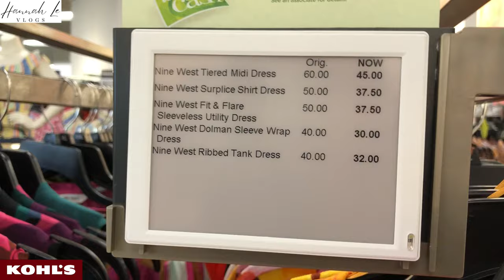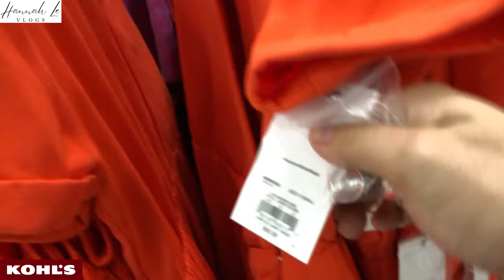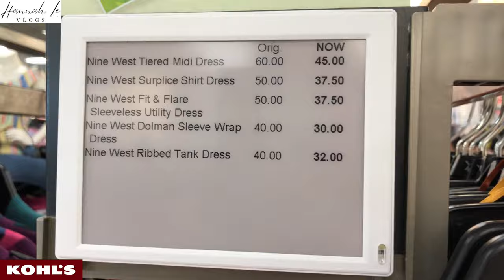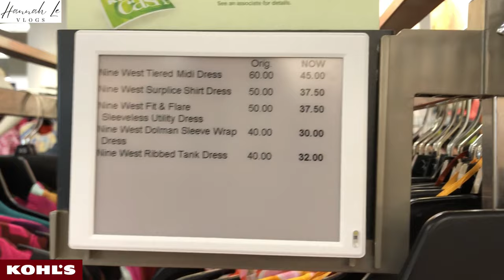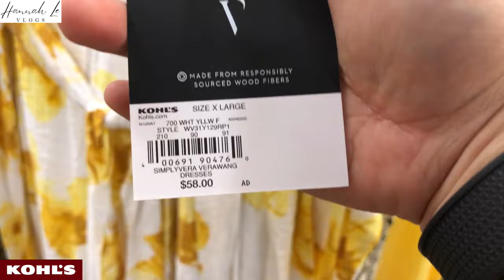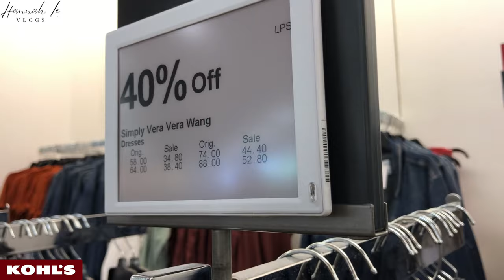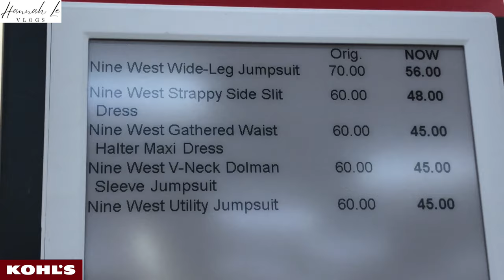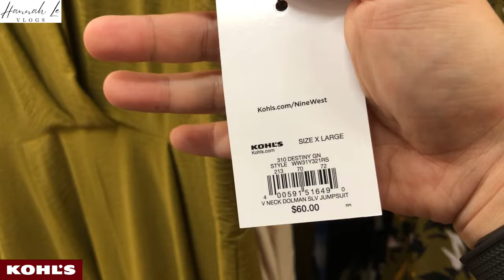❤️Kohl's Women's Clothing New Arrivals | Simple, Beautiful & Elegant | Beautiful Affordable Fashion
❤️🥰Kohl's Women's Clothing New Arrivals | Simple, Beautiful & Elegant | Beautiful Affordable Fashion @HannahLeVlogs

❤️🥰Quần Áo Nữ Kohl's Mới Về | Đơn giản, Đẹp & Thanh lịch | Thời trang đẹp giá cả phải chăng
❤️🥰Kohl's Ropa de mujer Recién llegados | Simple, hermoso y elegante | Hermosa Moda Asequible
❤️🥰Kohl's Roupa Feminina Novidades | Simples, Bonito e Elegante | Linda Moda Acessível
❤️🥰कोहल के महिलाओं के कपड़े नए आगमन | सरल, सुंदर और सुरुचिपूर्ण | सुंदर किफायती फैशन
❤️🥰Kohl's Dameklær New Arrivals | Enkel, vakker og elegant | Vakker rimelig mote
❤️🥰Neu eingetroffene Damenbekleidung von Kohl's | Schlicht, schön und elegant | Schöne, erschwingliche Mode
وصل حديثًا من ❤️🥰Kohl's Women's Clothing | بسيطة وجميلة وأنيقة | أزياء جميلة وبأسعار معقولة
❤️🥰Kohl's 여성 의류 신상품 | 단순하고 아름답고 우아한 | 아름답고 저렴한 패션
❤️🥰Kohl's 婦人服新着 | シンプル、美しく、エレガント | 美しい手頃なファッション
❤️🥰Nouveautés de vêtements pour femmes Kohl's | Simple, beau et élégant | Belle mode abordable
❤️🥰Новые поступления женской одежды Kohl's | Просто, красиво и элегантно | Красивая доступная мода
❤️🥰Kohl's Damkläder Nyheter | Enkel, vacker och elegant | Vackert prisvärt mode
❤️🥰Kohlin naisten vaatteet Uutuuksia | Yksinkertainen, kaunis ja tyylikäs | Kaunis edullinen muoti
❤️🥰Kohl's dameskleding Nieuw binnen | Eenvoudig, mooi en elegant | Mooie betaalbare mode
❤️🥰Kohl's Dametøj New Arrivals | Enkel, smuk og elegant | Smuk prisvenlig mode
❤️🥰Nuovi Arrivi Abbigliamento Donna Kohl | Semplice, bello ed elegante | Bella moda a prezzi accessibili
❤️🥰Kohl's 女裝新品上架 | 簡約、美麗、優雅 | 美麗實惠的時尚
❤️🥰Kohl's 女装新品上架 | 简约、美丽、优雅 | 美丽实惠的时尚
❤️🥰Kohl's Women's Clothing Kedatangan Baru | Simpel, Cantik & Elegan | Fashion Cantik Terjangkau
❤️🥰Pakaian Wanita Kohl's New Arrival | Mudah, Cantik & Anggun | Fesyen Mampu Milik Cantik
❤️🥰Нови дамски дрехи на Kohl | Просто, красиво и елегантно | Красива достъпна мода
❤️🥰Kohl's Dámské oblečení Nové přírůstky | Jednoduché, krásné a elegantní | Krásná cenově dostupná móda
❤️🥰 Kohl's בגדי נשים חדשים הגיעו | פשוט, יפה ואלגנטי | אופנה יפה במחיר סביר
❤️🥰Kohl's Odzież damska Nowości | Prosty, piękny i elegancki | Piękna niedroga moda
❤️🥰Kohl's Nova ženska oblačila | Enostavno, lepo in elegantno | Lepa in dostopna moda
❤️🥰Kohl's Women's Clothing New Arrivals | เรียบง่าย สวยงาม & สง่างาม | แฟชั่นสวยราคาไม่แพง
❤️🥰Kohl's Moteriškų drabužių naujiena | Paprasta, gražu ir elegantiška | Graži įperkama mada
❤️🥰Mga Bagong Dumating na Damit ng Pambabaeng Kohl | Simple, Maganda at Elegant | Magagandang Abot-kayang Fashion
❤️🥰কোহলের মহিলাদের পোশাক নতুন আগমন | সহজ, সুন্দর এবং মার্জিত | সুন্দর সাশ্রয়ী মূল্যের ফ্যাশন
❤️🥰Kohl's Kadın Giyim Yeni Gelenler | Sade, Güzel ve Zarif | Güzel Uygun Fiyatlı Moda
❤️🥰Kohl's կանացի հագուստ Նոր ժամանումներ | Պարզ, գեղեցիկ և էլեգանտ | Գեղեցիկ Մատչելի Նորաձևություն
❤️🥰Новыя паступленні жаночага адзення Kohl | Просты, прыгожы і элегантны | Прыгожая даступная мода
❤️🥰Kohl's Nova ženska odjeća | Jednostavno, lijepo i elegantno | Lijepa pristupačna moda
❤️🥰Kohl's-ის ქალის ტანსაცმელი ახალი შემოსული | მარტივი, ლამაზი და ელეგანტური | ლამაზი მოდა
❤️🥰Kohl's Női Ruházat Újdonságok | Egyszerű, szép és elegáns | Gyönyörű megfizethető divat
❤️🥰Νέες παραλαβές Γυναικεία Ρούχα Kohl's | Απλό, Όμορφο & Κομψό | Όμορφη προσιτή μόδα
❤️🥰 Veshjet e Femrave Kohl's Arritjet e Reja | E thjeshtë, e bukur dhe elegante | Modë e bukur e përballueshme
❤️🥰پوشاک زنانه کهل جدید وارد شده | ساده، زیبا و شیک | مد زیبا و مقرون به صرفه
❤🥰Кохл женска одећа Нови доласци | Једноставно, лепо и елегантно | Прелепа и приступачна мода
❤️🥰Кольдің әйелдер киімі жаңадан келді | Қарапайым, әдемі және талғампаз | Әдемі Қолжетімді сән
❤️🥰Kohli naisterõivad Uued saabumised | Lihtne, ilus ja elegantne | Ilus taskukohane mood
❤️🥰Kohl ženska odjeća Novi dolasci | Jednostavno, lijepo i elegantno | Prekrasna i pristupačna moda
❤️🥰Engoye z'abakyala za Kohl Abapya Abatuuse | Simple, Ennungi & Enyuma | Omusono omulungi ogw'ebbeeyi
❤️🥰Kohl's Dammekleedung New Arrivals | Einfach, Schéin & Elegant | Schéin bezuelbar Moud
❤️🥰Женската облека на Kohl Нови пристигнувања | Едноставно, убаво и елегантно | Прекрасна мода со пристапна цена
❤️🥰കോലിന്റെ സ്ത്രീകളുടെ പുതിയ വരവുകൾ | ലളിതവും മനോഹരവും മനോഹരവും | മനോഹരമായ താങ്ങാനാവുന്ന ഫാഷൻ
❤️🥰Kohl's Ħwejjeġ tan-Nisa Wasliet Ġodda | Sempliċi, Beautiful & Eleganti | Fashion Affordabbli sabiħa